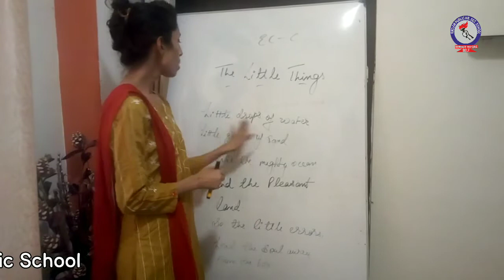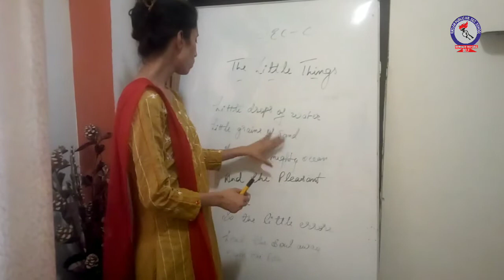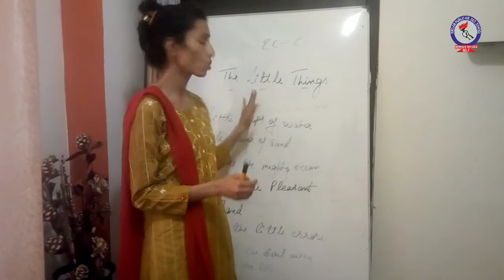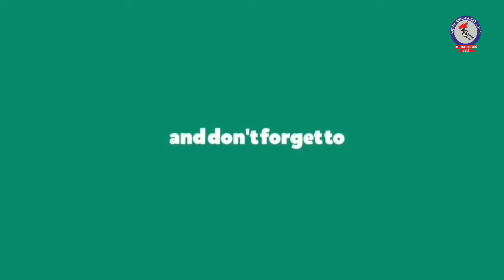RPS English Class 6 Unit 5 SECTION C - THE LITTLE THINGS